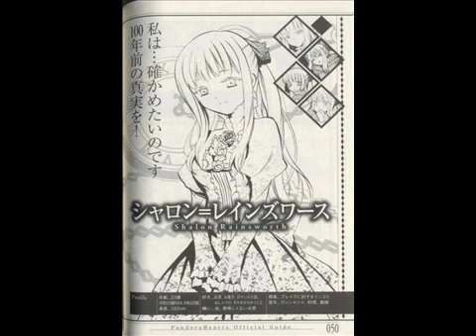Pandora Hearts - Garden